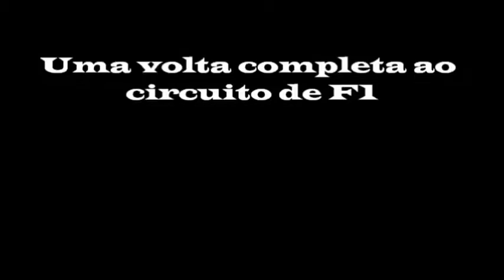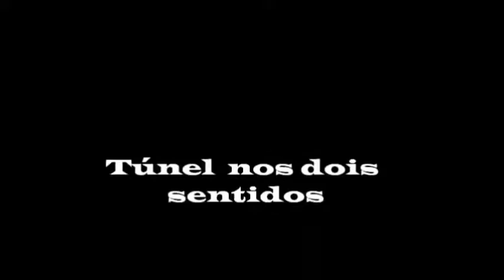MÓNACO TOTAL, a minha visita ao Mónaco, Supercars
MÓNACO TOTAL, a minha visita ao Mónaco,Supercars,Mc Laren,Ferrari,Porsche,Mercedes,Rolls Royce,Bentley,BMW,i8,Mini,